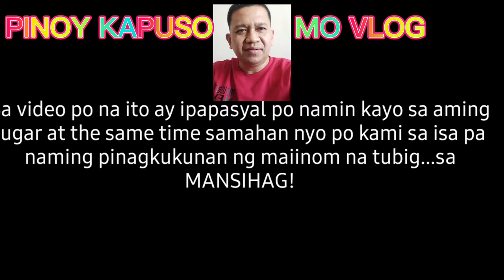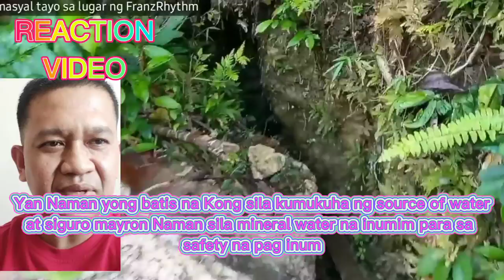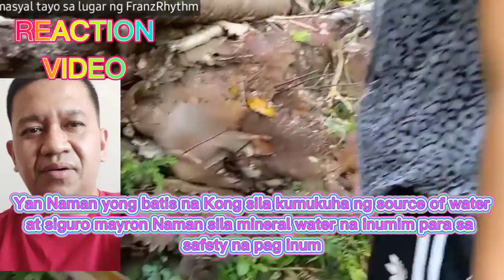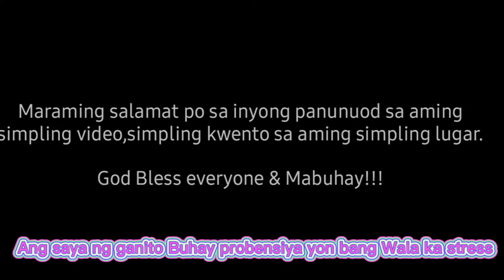✌️ REACTION VIDEO#pinoykapusomovlog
please support franzrhythm YouTube channel for help to more grow of their contemp and earn.